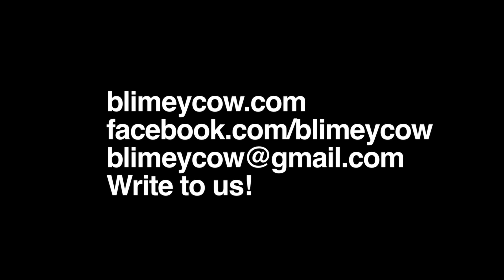Messy Mondays: New School Year